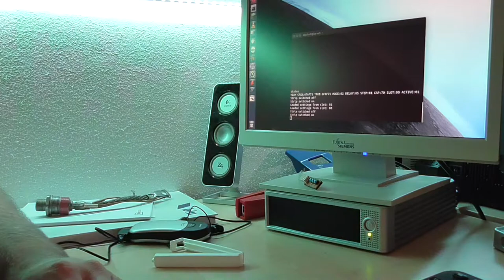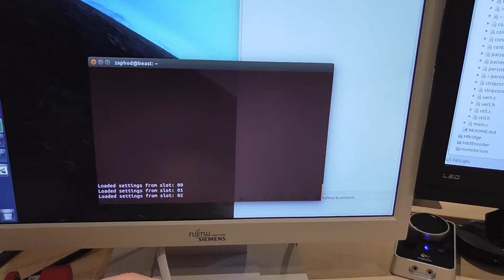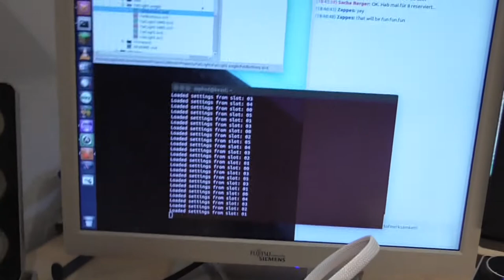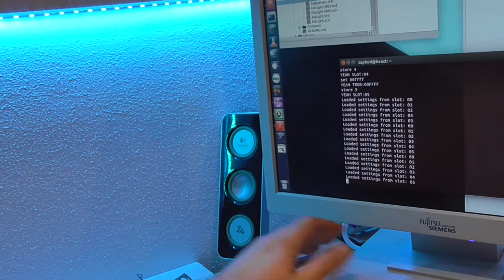Fette Kontrolle für fettes Licht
FatLight, FatLight und kein Ende - außer, wenn das hier tatsächlich mal das letzte Video zum Thema sein sollte. Auf jeden Fall ist es eins der besseren geworden, wenn ich das mal so ganz dreist behaupten darf.

Durchtreiber und Körner

*** BETTEL-ALARM! ***